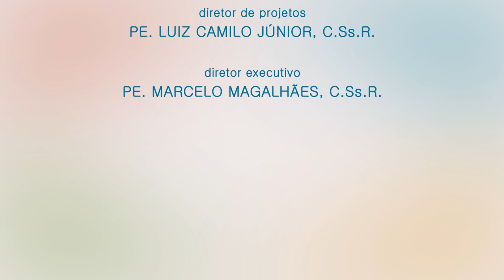Evangelho em Libras | 14º Domingo do Tempo Comum – Ano A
14º Domingo do Tempo Comum – Ano A

Reflexão: Pe. Luiz Camilo Jr - C.Ss.R
Interprete: Kiara Maria Socuta Quintanilha

Evangelho Deus Conosco dia a dia – Editora Santuário

Mt 11,25-30
Naquele tempo, Jesus pôs-se a dizer: “eu te louvo, ó Pai, Senhor do céu e da terra, porque escondeste estas coisas aos sábios e entendidos e as revelaste aos pequeninos. Sim, pai, porque assim foi do teu agrado.
Tudo me foi entregue por meu pai, e ninguém conhece o filho, senão o pai, e ninguém conhece o pai, senão o filho e aquele a quem o filho o quiser revelar.
Vinde a mim, todos vós, que estais cansados e fatigados sob o peso dos vossos fardos, e eu vos darei descanso. Tomai sobre vós o meu jugo e aprendei de mim, porque sou manso e humilde de coração, e vós encontrareis descanso. Pois o meu jugo é suave e o meu fardo é leve.”
Reflexão
A liturgia do 14º domingo do tempo comum nos faz refletir sobre o messias e perceber que Deus age no mundo de forma surpreendente, fazendo mudar nossos conceitos. Toda grandeza de deus é expressa de modo singelo e humilde, de maneira que possamos ter acesso a ele e agir com a mesma humildade e mansidão.
O evangelho de hoje nos ajuda a responder como deve agir aquele em quem o Espírito Santo habita. Deve agir com humildade porque o próprio Jesus se fez humilde, se fez servo. Jesus tinha tudo para ser tratado como rei, mas preferiu a condição de servo. Nasceu na humildade e viveu entre os pobres. Fez-se pequeno entre os pequenos para engrandecê-los com o amor de Deus.
Em sua oração Jesus louva o pai que escondeu as coisas importantes dos que se julgam sábios e entendidos, e revelou os segredos do reino aos pequeninos. Por isso, quem quiser conhecer as revelações do pai precisa conhecer primeiro o filho que ele enviou, e conhecer o filho significa segui-lo e fazer o que ele fez. Quem verdadeiramente segue Jesus o encontrará entre os humildes, e quem de verdade o ama continua repetindo o que ele fez: acolhendo os humildades, os excluídos, os esquecidos, os que estão cansados por causa dos pesados fardos que carregam. Foram essas pessoas que Jesus convidou para que estivessem próximas a ele para que pudesse aliviar os pesos da vida, e são dessas pessoas que nós temos que nos aproximar na humildade, para que nosso amor seja força para superarem seus sofrimentos e se revestirem novamente de esperança.
Quantas vezes reclamamos que nos nossos fardos estão pesados e achamos que nossa cruz é a maior de todas? Só pensa assim quem verdadeiramente não se aproximou de Jesus. Quando nos colocamos perto de Jesus nosso fardo fica pequeno. Por isso ele nos convida para nos achegarmos a ele para assim encontrar descanso. Pois às vezes é preciso ver situações piores que a nossa para vermos que nossa dor não é única no mundo. Ele pede que carreguemos um pouco a sua cruz para aprender dele a humildade e mansidão. Ao sentirmos o peso da cruz de Cristo, nossa cruz se tornará pequena. E quem carrega a cruz de Jesus por amor, também oferecerá amor para ajudar seus irmãos a carregarem suas cruzes.